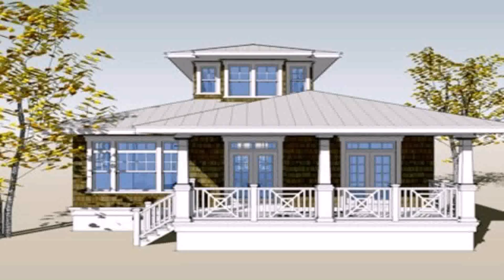Small House Design Philippines Images - Gif Maker DaddyGif.com (see description)